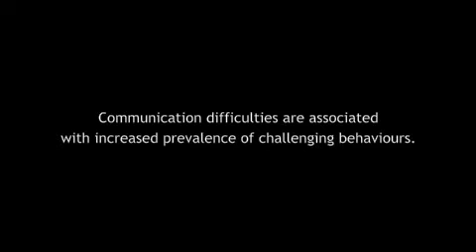Giving Voice - Specific Speech & Language Impairments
Speech and Language Therapy Transforms Lives.